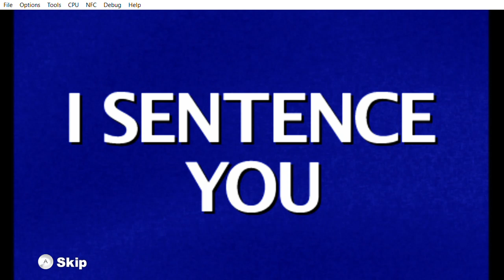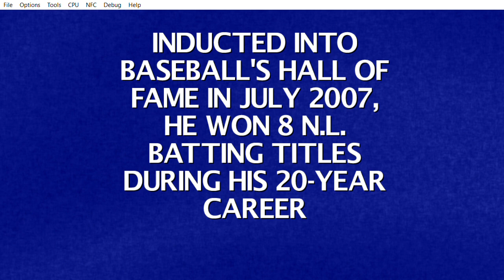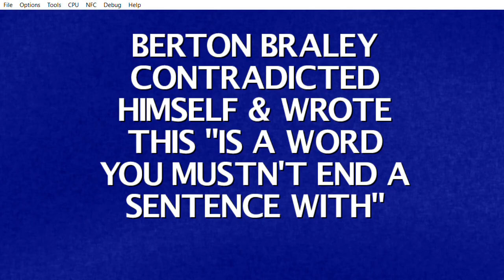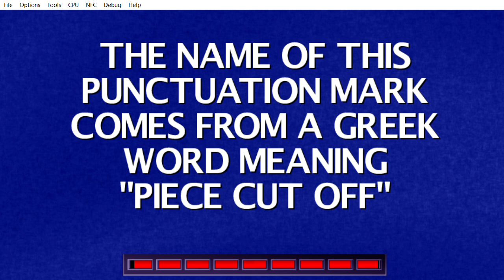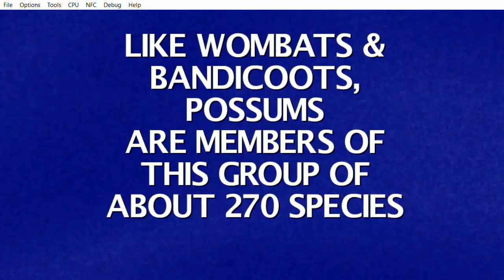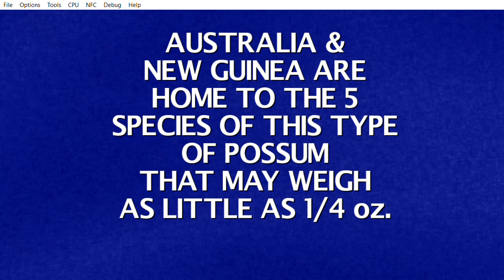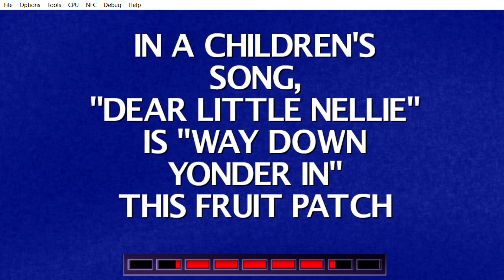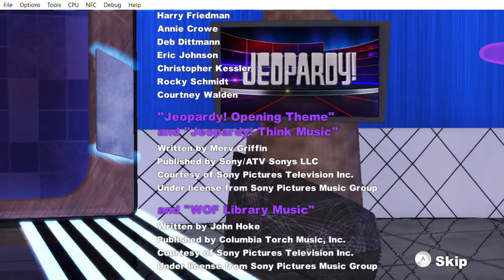Jeopardy - Round 1 - Cemu - Wii U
It's time to test our knowledge in this classic game show, a tribute to the late Alex Trebek. Here's the first round againist cpu's.